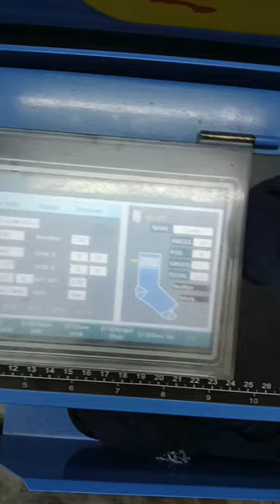G T A socks,adidas socks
socks making machine price in pakistan
 factory
socks design
socks wholesale market in faisalabad,
chine socks machine
chine socks bl
chine socks machine price in
pakistan